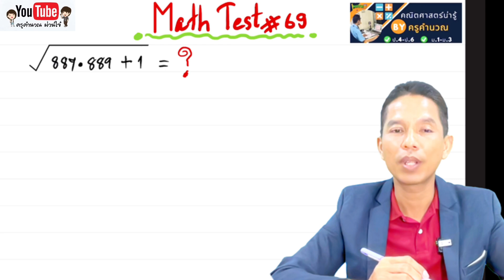Math test69 เทคนิคแบบนี้ไม่มีใครบอก?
Math test69 เทคนิคแบบนี้ไม่มีใครบอก? มีวิธีการคิดอย่างไรมาติดตามชมไปพร้อมพร้อมกันเลยครับ